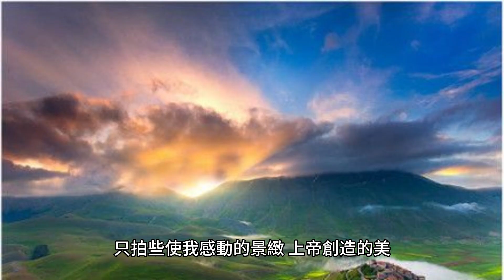享有，擁有，佔有